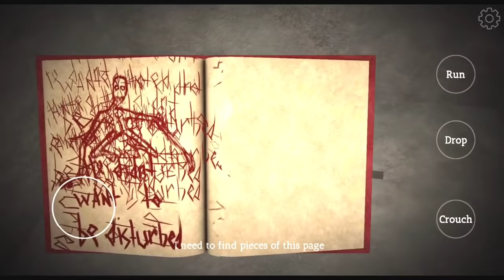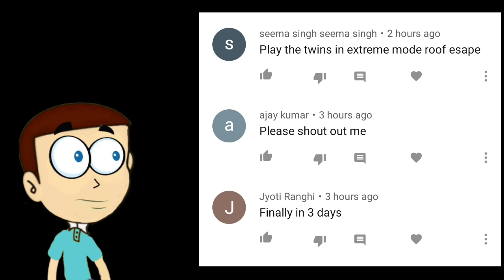Dread Horror Game | Shiva and Kanzo Gameplay